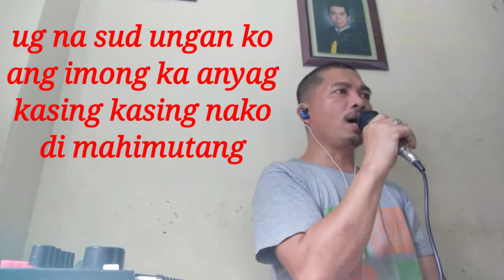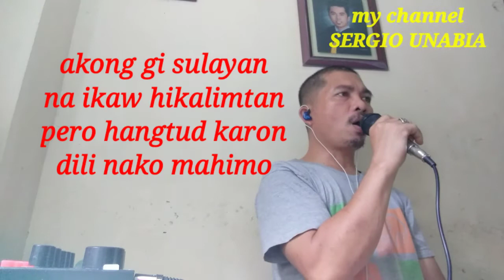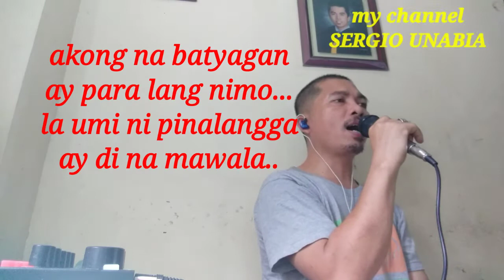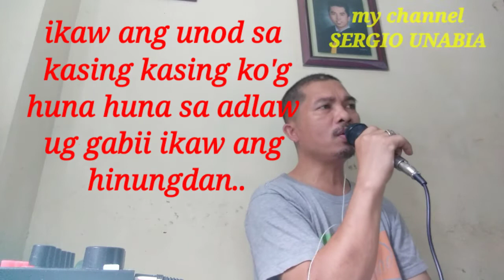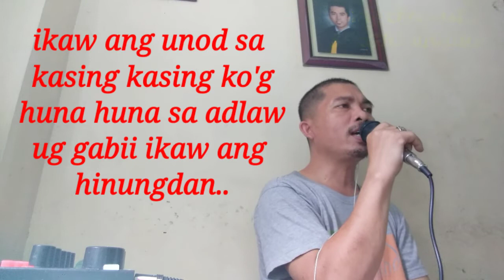IKAW ANG DAHILAN/ BISAYA VERSION created BY/ SERGIO UNABIA